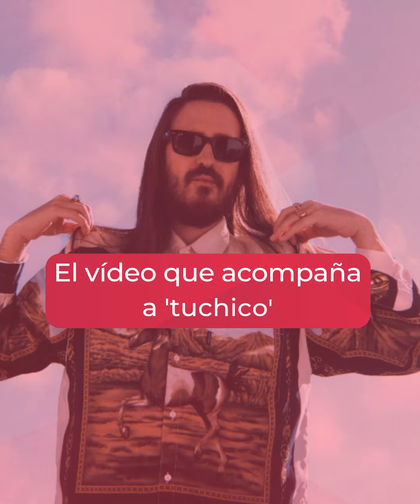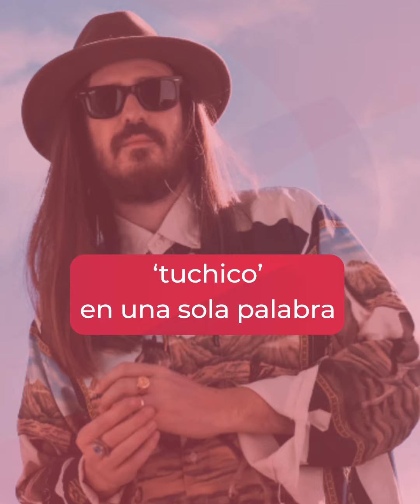Carlos Sadness te invita a dejar a 'tuchico' y a su concierto en Bogotá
El cantautor español se presenta el domingo 10 de abril en la capital para presentar su álbum 'Tropical Jesús' y su nueva canción 'tuchico', verdaderas joyas del electropop.